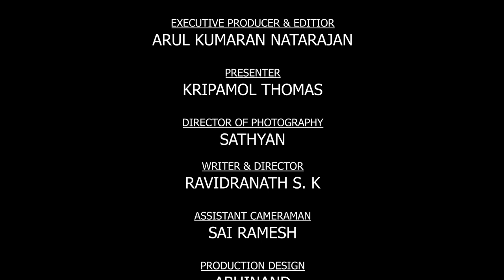Animal kingdom facts | Vaayusastra Aerospace | Kripamol Thomas | Jagadeesh Kanna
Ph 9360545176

a VAAYUSASTRA productions

Producer

JAGADISH KANNA

ARUL KUMARAN NATARAJAN

Presenter

KRIPAMOL THOMAS

SATHYAN

Writer & Director

RAVIDRANATH S. K

Assistant Cameraman

SAI RAMESH

Production Design
ABHINAND